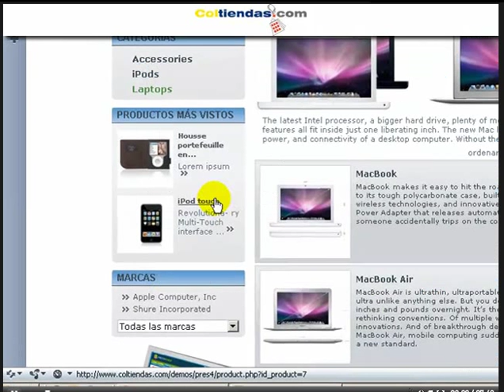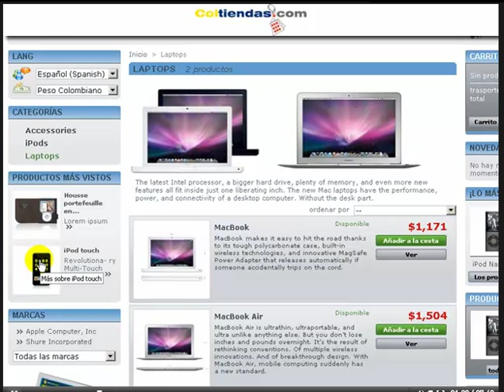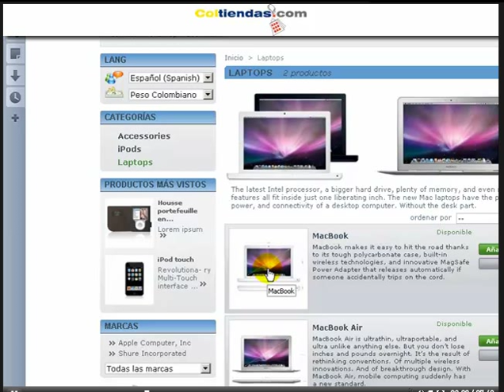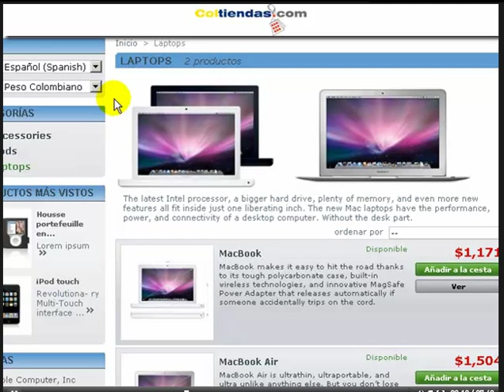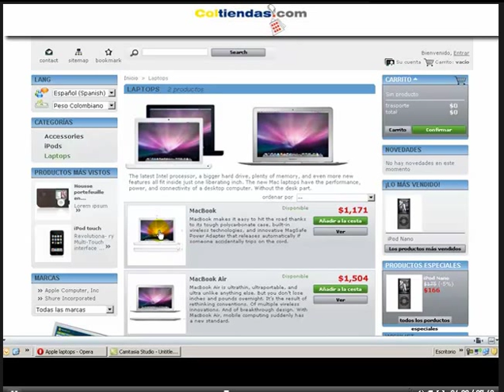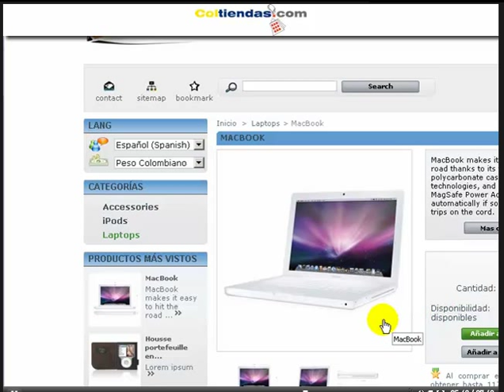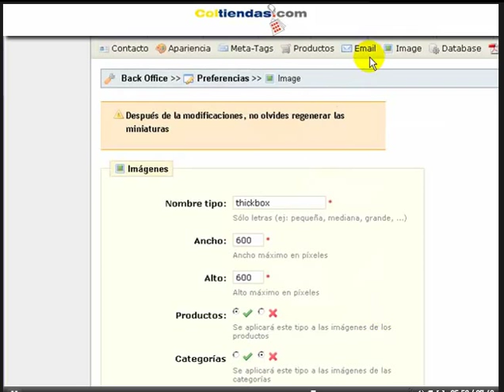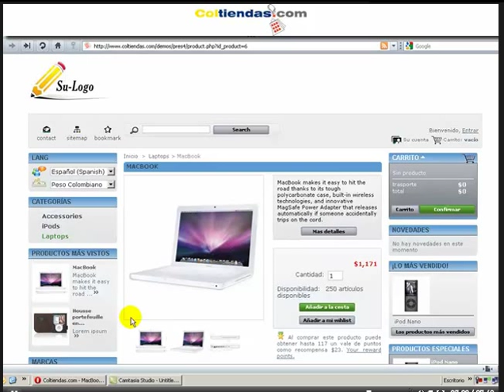Manejo del tamano de las Imagenes en una Tienda Virtual basada en Prestashop.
Explicacion sobre el Manejo del tamano de las Imagenes en una Tienda Virtual basada en Prestashop.
Serie de videotutoriales: Como vender por Internet.